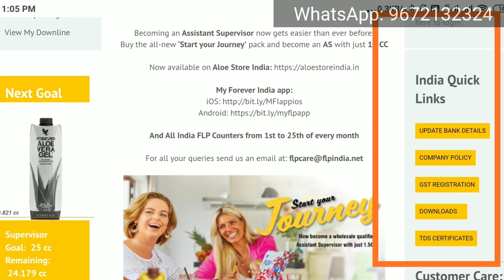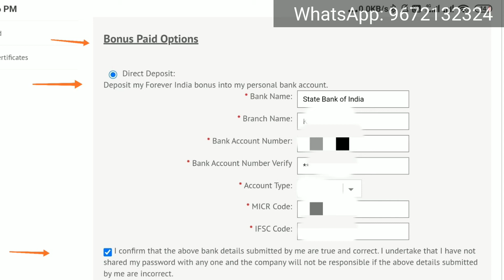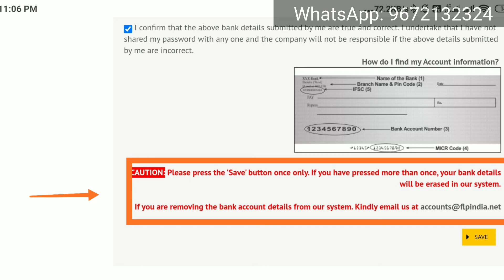How to Update Bank Detail in FLP | Update Bank Account Details in Forever Living Products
✅ Watch this video, if you want to buy the 100% original product Yourself

✅ How we are working watch now( After watching this short video, you can book 1-1 meeting with me)

✅ How to Do Your Network Marketing Business 100% Online (Free Mini Course Blueprint)

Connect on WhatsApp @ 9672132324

In this video, I explain about how to update bank detail in FLP.
I am using following Equipment and Tools ⬇️⬇️:

Realme Buds 2 Wired in Ear Earphones with Mic (Black)

MI Dual Driver Wired in Ear Earphones with Mic (Black)

Realme 9 Pro+ 5G (Aurora Green, 6GB RAM, 128GB Storage)

Boya Mic

Best Affordable Tripod

HP Wireless Mouse

Cell Phone Holder with Tripod

Atomic Habbit by James Clear (Must Read Book)